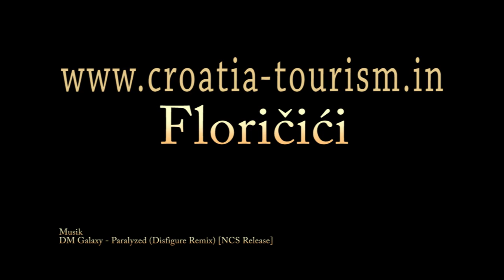Enduro Croatia 2016 GoPro4 Black Edition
Eine Woche Enduro in Kroatien mit super Verpflegung und Unterkunft!
Nur zu empfehlen für jeden der gern richtig in den Dreck will :)